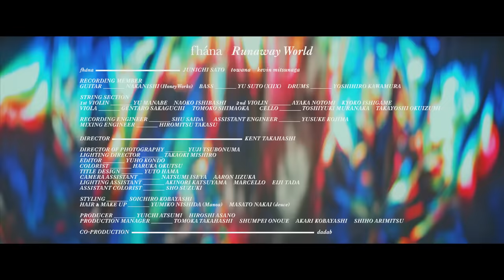fhána - Runaway World (TVアニメ『逃走中 グレートミッション』OP主題歌) - MUSIC VIDEO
fhána、日本コロムビア移籍第一弾シングル「Runnaway World」フルサイズMV公開！

fhána「Runaway World」(TVアニメ『逃走中 グレートミッション』OP主題歌)
2023年5月31日(水) 発売
【DVD付き限定盤】￥2,090(税込) / COZC-2016/7
【通常盤】￥1,430(税込) / COCC-18128

01. Runaway World
　作詞：林 英樹　作曲・編曲：佐藤純一
02. Spiral
　作詞：towana, 林 英樹　作曲：佐藤純一 編曲：kevin mitsunaga, 佐藤純一
03. Runaway World –instrumental-
04. Spiral –instrumental-

©フジテレビ・東映アニメーション

fhána 'Runnaway World'
RECORDING MEMBER
fhána : 佐藤純一 , towana , kevin mitsunaga
Guitar : 中西(HoneyWorks)
Bass : 須藤 優(XIIX)
Drums : 河村"よっち"吉宏
Strings : 真部 裕ストリングス
1st Violin : 真部 裕 , 石橋尚子
2nd Violin : 納富彩歌 , 石亀協子
Viola : 坂口弦太郎 , 島岡智子
Cello : 村中俊之 , 奥泉貴圭
Mixing Engineer : 高須寛光
Mastering Engineer : 佐藤 洋

Director : Kent Takahashi
Director of Photography : Yuji Tsubonuma
Lighting Director : Takaoki Mishiro
Editor : Yuho Kondo
Colorlist : Haruka Okutsu
Title Design : Yuto Hama
Camera Assistant : Natsumi Iseya , Aaron Iizuka
Lighting Assistant : Akinori Katsuyama , Marcello , Eiji Tada
Assistant Colorlist : Sho Suzuki
Styling : Soichiro Kobayashi
Hair & Make up : Yumiko Nishida(Manoa) , Masato Nakai(DEUCE)
Producer : Yuichi Atsumi , Hiroshi Asano
Production Manager : Tomoka Takahashi , Shunpei Onoue , Akari Koboyashi , Shiho Arimitsu
Co-Production : dadab

【ライブ情報】
fhána デビュー10周年記念スペシャルライブ
 “There Is The Light”
■開催日：2023年10月7日(土)
■会場：東京LINE CUBE SHIBUYA (渋谷公会堂)

出演：fhána(佐藤純一・towana・kevin mitsunaga)
サポートメンバー：
Bass：前田恭介(androp)　Drums：河村吉宏
Guitar：中西(HoneyWorks)・本多秀(インナージャーニー)

🎫チケットはコチラ！